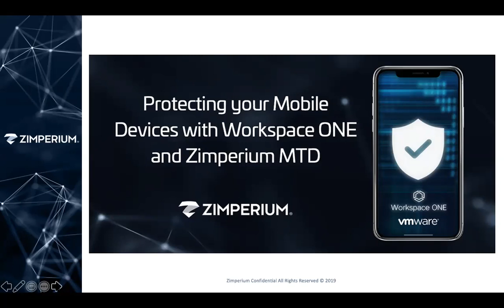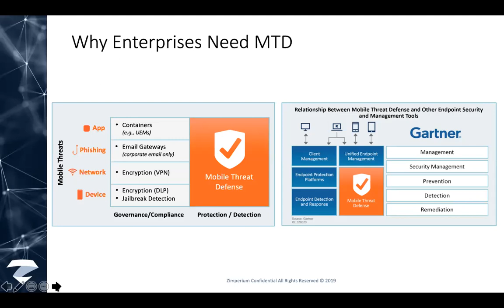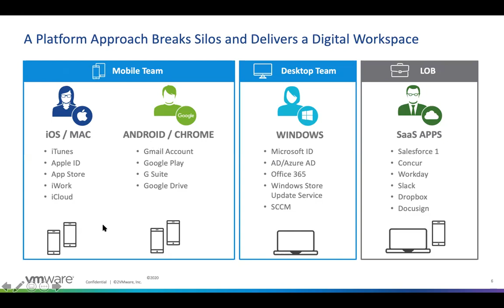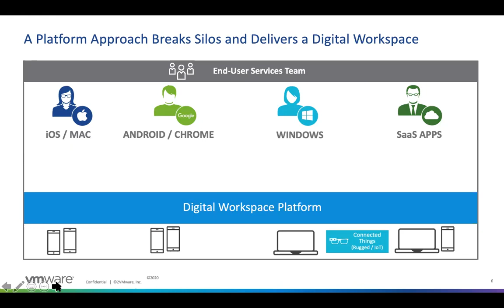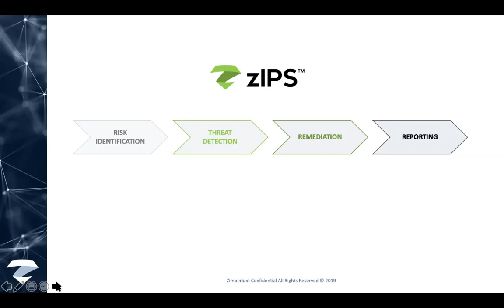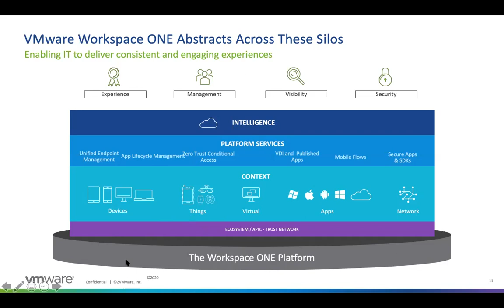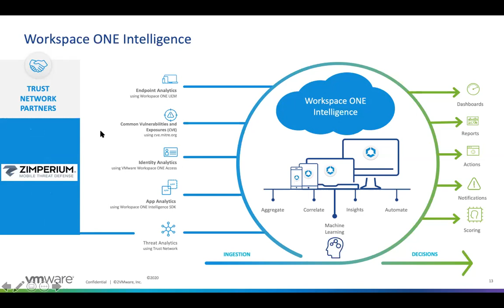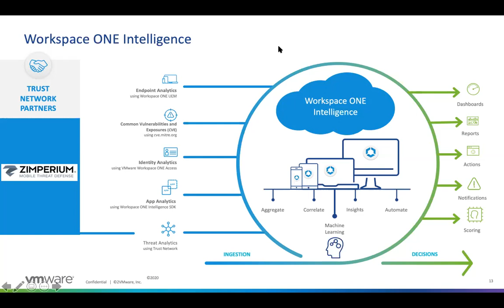Protecting your Mobile Devices with Workspace ONE and Zimperium MTD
As the global leader in mobile device and app security, Zimperium has partnered with the leading UEM (unified endpoint management) providers, such as VMware, to deliver sophisticated threat protection for mobile devices. As a member of VMware’s Workspace ONE Trust Network, we integrate with Workspace ONE to detect threats, remediate risks, enforce policies and provide forensic data.

Learn more about Zimperium’s integration with VMware’s Workspace ONE in this on-demand webinar. for more information.